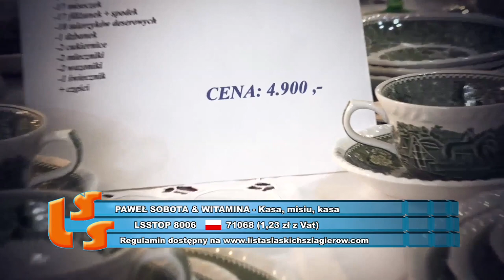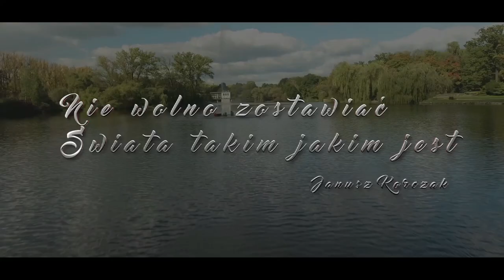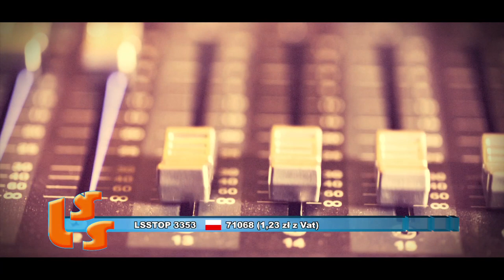NOTOWANIE 634 cześć 3 07.06.2020r. oficjalne notowanie SZLAGIEROWO.PL